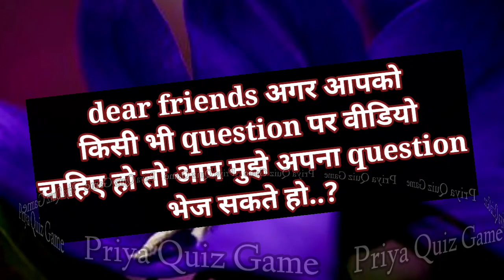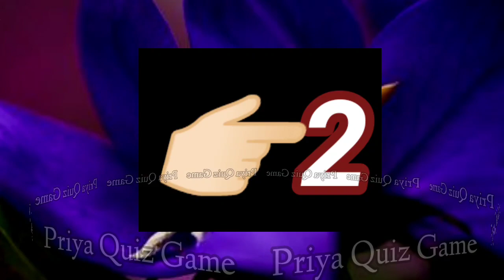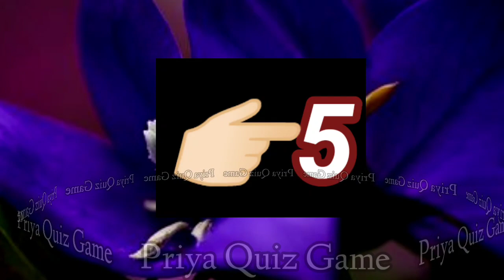wo aaj kal kaun si cheez bahut jyada karte hai| love game